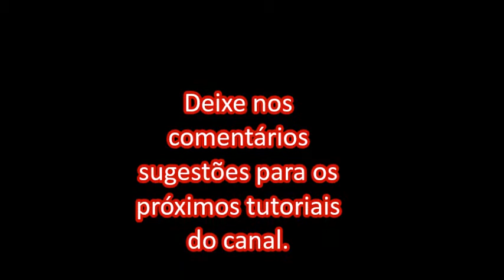Tutorial - How to paint skin / Como pintar pele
Canais Parceiros:
Familia✏DYP🖌